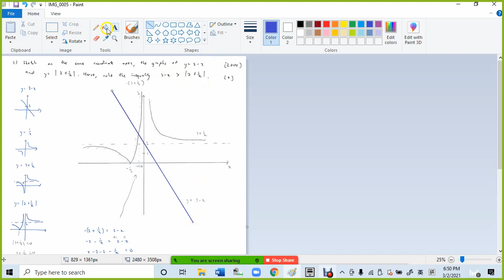STPM 2004 piecewise